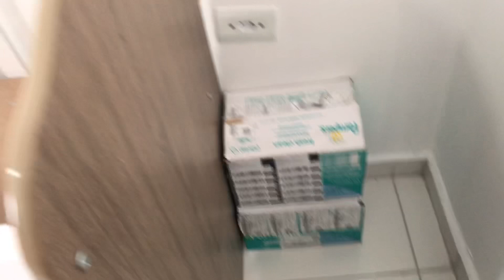ORGANIZANDO A CÔMODA DO BABY 💙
DESCUBRA como ter uma renda extra usando apenas o seu INSTAGRAM E WHATSAPP
QUALQUER dúvida, meu direct do Instagram está a disposição.

Fique mais pertinho de mim: Instagram.com/giovanacaaroline 🥰